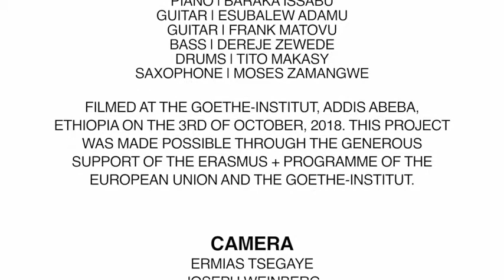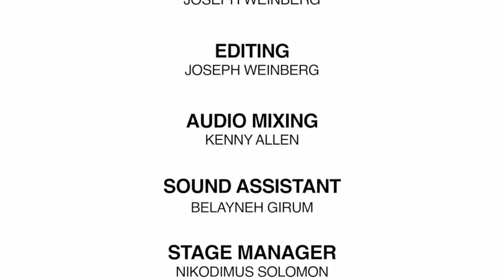Ethiopia/Tanzania/Uganda - Jinja road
Live at the East African Global Music Campus October 2018